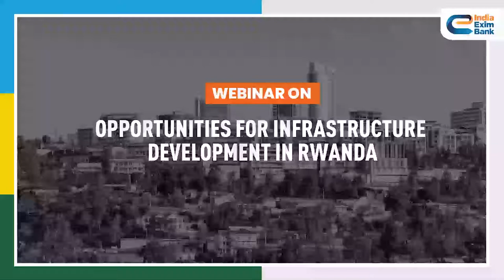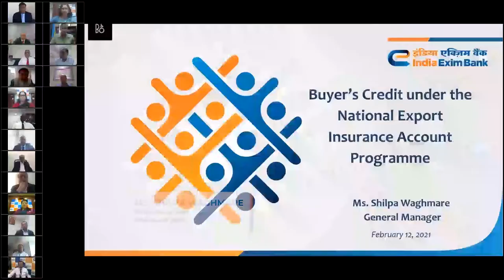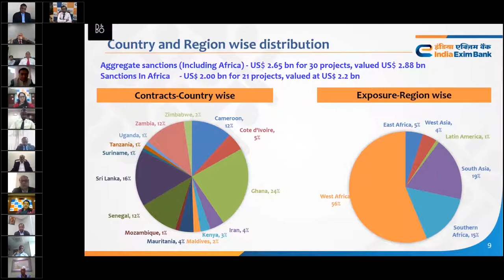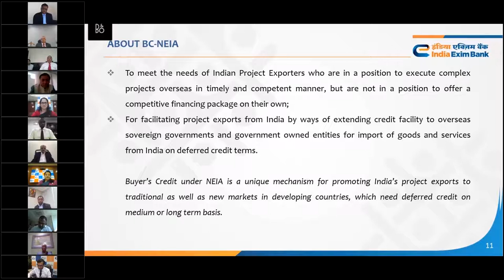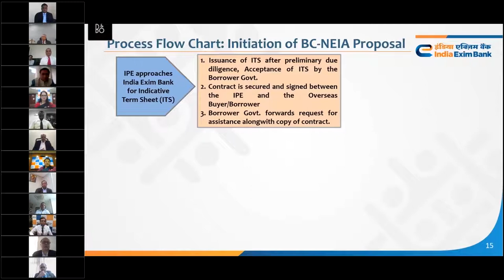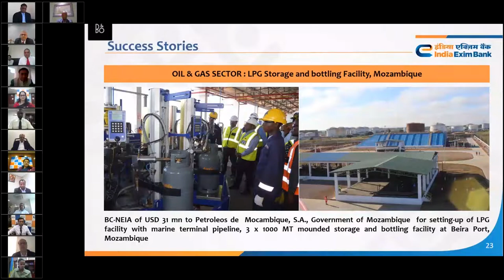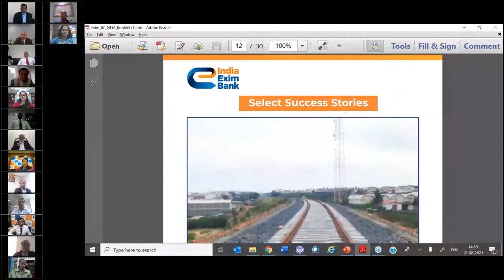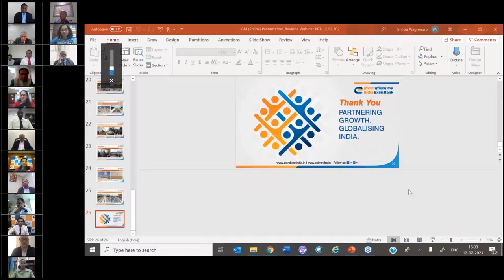Webinar on Opportunities for Infrastructure Development in Rwanda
In the African Continent, East Africa is projected to have the most resilient performance amid the Covid-19 pandemic. With a GDP growth of 0.2%, East Africa is the only region in the continent to witness a growth in 2020. Watch our industry experts discuss and weigh the opportunities of the same at our webinar.